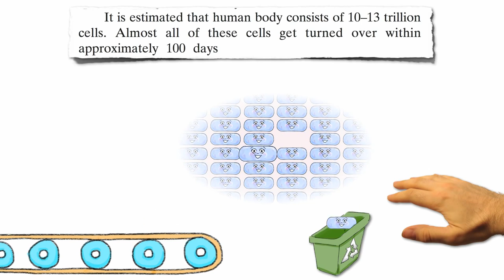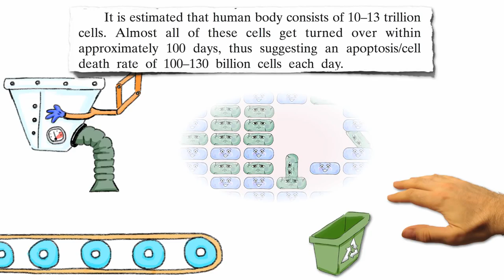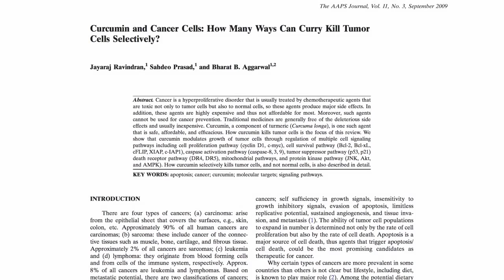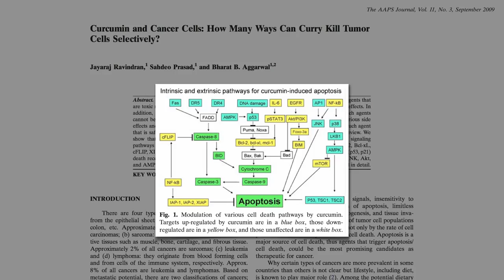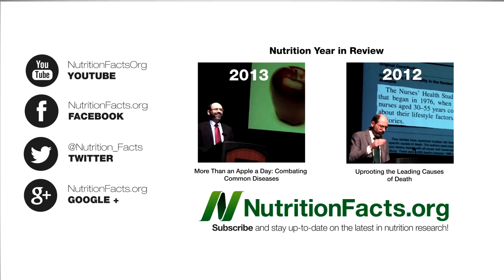Como a Curcumina do Açafrão da Índia Mata Células Cancerosas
DESCRIÇÃO: A especiaria curcuma parece ser capaz de voltar a ligar o mecanismo de auto-destruição celular em células cancerosas.

Esta é a última parte de uma série de vídeos sobre curcuma e cancro. Se perdeu as primeiras duas, veja: De Volta às Nossas Raízes: Caril e Os Efeitos Bloqueadores de Cancerígenos da Curcumina da Cúrcuma

Outras ervas e especiarias como o alho e amla (ou sarandi) têm efeitos selectivos similares contra células de cancro.

Que mais pode fazer a curcuma? Aqui têm os vídeos que temos até agora (com mais a caminho!):
• Que Especiarias Combatem a Inflamação? Legendado em Português)

Fiquem atentos para mais uma série de 3 partes sobre cancro:
1. Fitatos para a Prevenção de Cancro
2. Fitatos para Reabilitar Células Cancerosas
3. Fitatos para o Tratamento de Cancro

Tem uma questão para o Dr. Greger sobre este vídeo? e ele procurará responder-lhe!